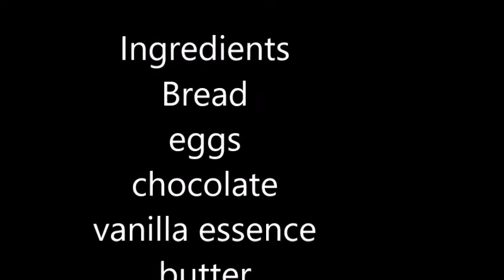Chocolate bread and butter pudding1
Chocolate Bread and Butter Pudding  (Stale bread)
(knife skills, baking , measuring and recipe reading)

INGREDIENTS

• 3 slices of stale bread
• Chocolate spread
• 150g chocolate chips
• ½ pint of chocolate milk
• 1 large egg

INSTRUCTIONS
1. Turn the oven on to 200°C
2. Spread the bread with the chocolate spread
3. Cut the bread into triangles or rectangles
4. Lay the bread out in your dish, cover the base fully and stack the bread up
5. In a jug measure out the chocolate milk. Add in the egg and whisk
6. Pour the milk and egg mixture over the bread
7. Sprinkle with chocolate chips
8. Use the back of a spoon to push the mix into the liquid so that all of the bread is covered
9. Bake in the oven for 25 minutes